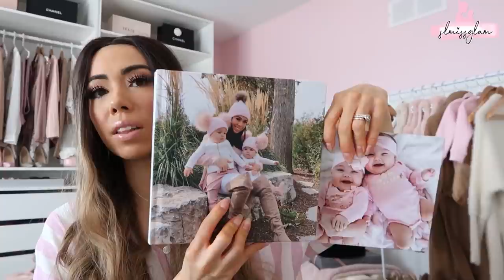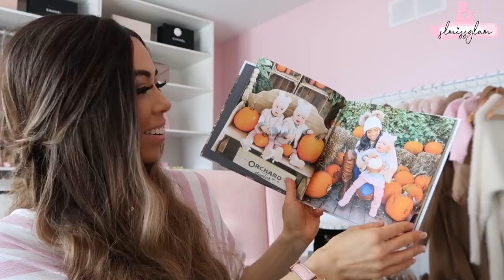MOTHERS DAY GIFT IDEAS!! LUXURY AND AFFORDABLE!💕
Happy FRIDAY fam!!💓💓
What a special video today! Mamas day gift ideas! Can’t wait to celebrate with Mia & Sophia. It’s the little things like breakfast and sleep that matter to me so whatever my family has planned I will appreciate!! What are you wanting for Mother’s Day?!💓💓